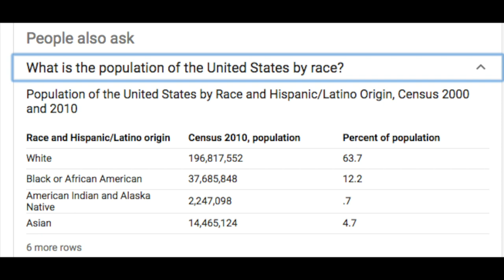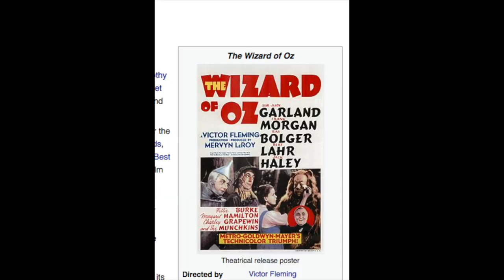Huffington Post Thinks The Oscars Is Racist